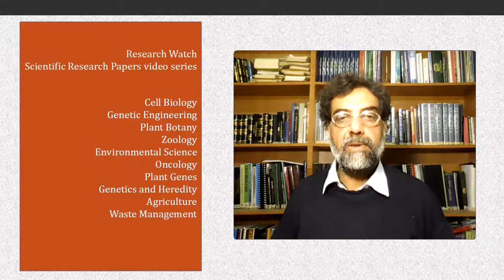A multivariate analysis of physiological and antioxidant responses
A multivariate analysis of physiological and antioxidant responses and health hazards of wheat under cadmium and lead stress